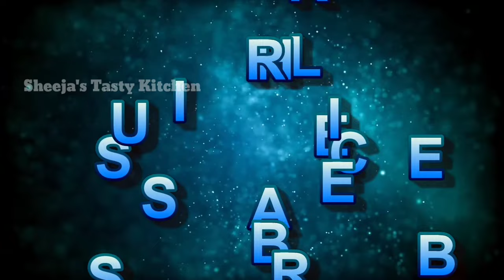സൂപ്പർ ടേസ്റ്റിൽ അവൽ വിളിയിച്ചത് തയ്യാറാക്കാം |Aval Vilayichathu |Kerala Style Recipe